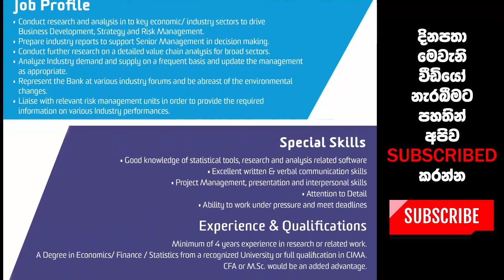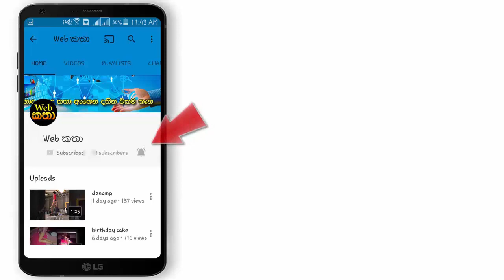ඔබත් සොයන්නේ බැංකු රැකියාවක්ද - අදම අයදුම් කරන්න අවසාන දිනය - 2018.07.10